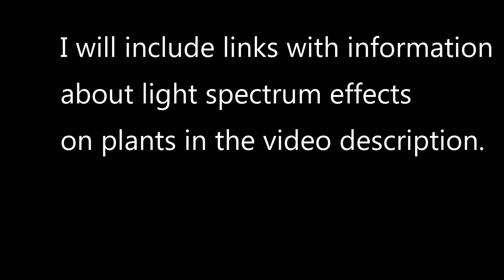Do colored grow lights work